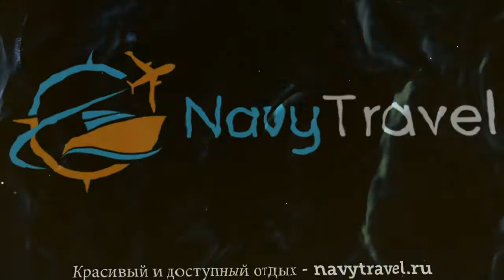SEA BREEZE 3* Болгария Солнечный Берег обзор – отель СИ БРИЗ 3* Солнечный Берег видео обзор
Хотите отдохнуть и ищете туры, Болгария – отличное место для отдыха. Посмотрите видео «SEA BREEZE 3* Болгария Солнечный Берег обзор – отель СИ БРИЗ 3* Солнечный Берег видео обзор» и поймите подходит ли Вам отель СИ БРИЗ 3* Солнечный Берег, который Вы можете забронировать по ссылке
Так же отель SEA BREEZE 3* иногда называют гостиница SEA BREEZE 3* Болгария или гостиница СИ БРИЗ 3* Солнечный Берег.
Какие услуги в SEA BREEZE 3* Болгария Солнечный Берег бесплатны, а за какие необходимо платить отдельно.
В каком году был построен отель СИ БРИЗ 3* Солнечный Берег, производилась ли реконструкция или ремонт и в каком году.
Еще больше туров в такую страну как Болгария можно найти на странице